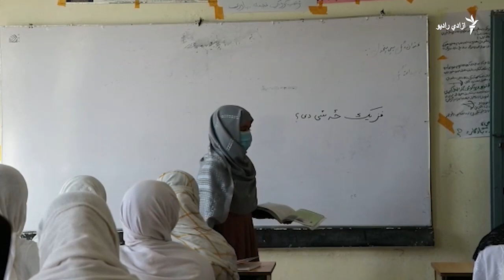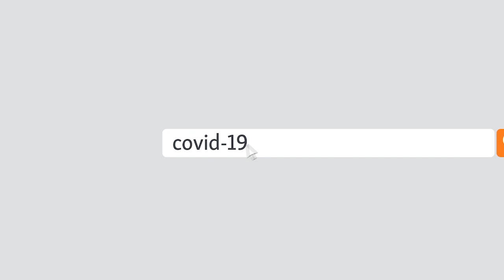د ۱۸ کلنې مبارزې او هڅو ثمره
خانم جانه نوري هغه ښوونکې چې د خوست لسګونه نجونو ته‌یې د زده‌کړو زمینه برابره کړې وايي چې ۱۸ کاله وړاندې يې په لومړي ځل په خپل کور کې ۸۰ نجونو ته زده‌کړې پیل کړې وې، خو اوس‌یې د ښوونځي زده‌کوونکې څو برابره دي.

احسان ارین‌یې په اړه دا راپور چمتو کړی.